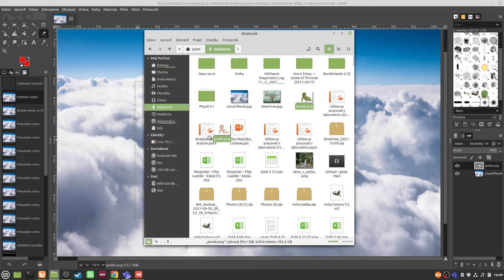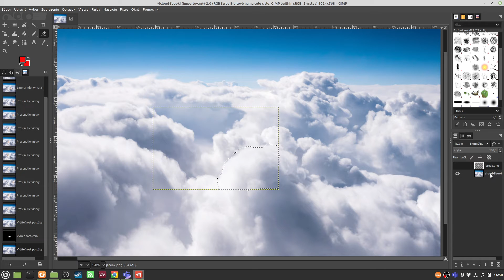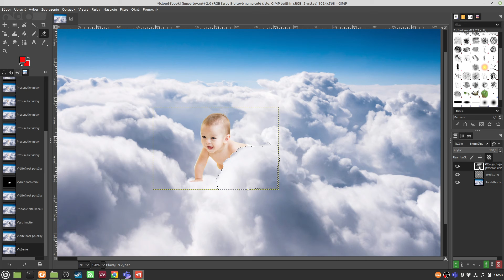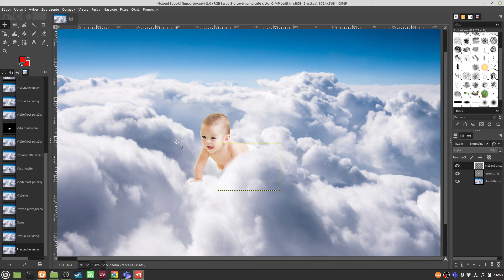Gimp - úloha 5 - dieťa v oblakoch - práca s vrstvami